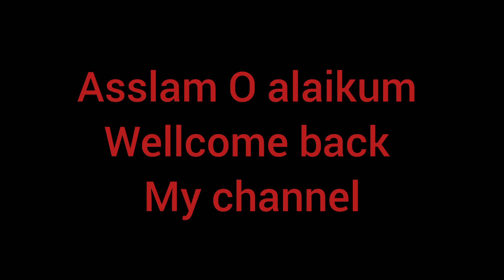daily routine |chicken karahi |chicken karahi recipe |Quetta weather |Salar vlogger Quetta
Asslam O alaikum, main apni daily routine vlogging ap k sath share krti hun, umeed krti hun ap sb enjoy krty hon gy, aj ki video ma maine Quetta ka mosam dikhaya hy or chicken karahi bnai hy, must watch and like my video and subscribe my channel,..